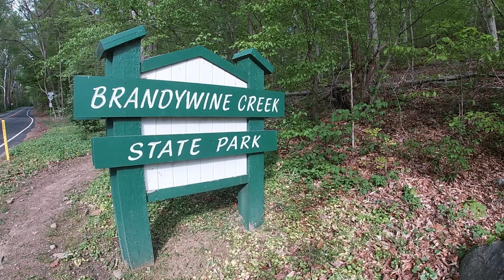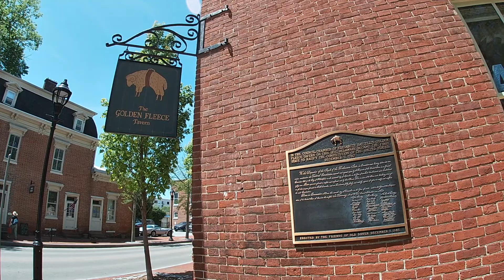Delaware (2022)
Delaware Trip Itinerary

Day 1
Newark
• University of Delaware (Biden’s Alma Mater)
 o Joseph R. Biden, Jr. School of Public Policy and Administration
 o Memorial Hall
 o Mentor’s Circle

Wilmington
• Nemours Estate
• Riverfront Delaware
 o Lunch & Beer at Iron Hill Brewery & Restaurant
 o Walk down riverfront & through Constitution Yards
• Hike Brandywine Creek State Park
• Dinner: Toscana (Biden family go-to spot)

Day 2
Dover
• Breakfast: The House of Coffi
• First State Heritage Park
 o Legislative Hall (Guided Tour)
 o Old State House (Guided Tour)
 o The Golden Fleece Tavern
• Johnson Victrola Museum

Rehoboth Beach
• Walk boardwalk and beach
• Thrasher’s
 o Eat their famous French fries with vinegar